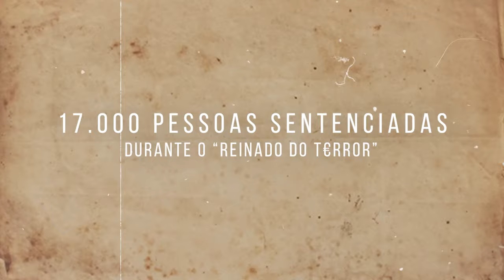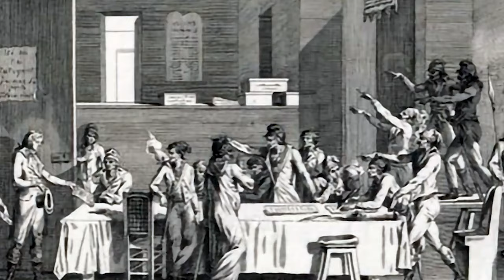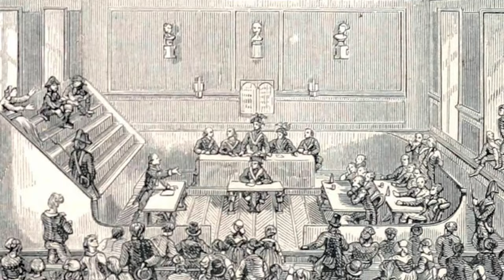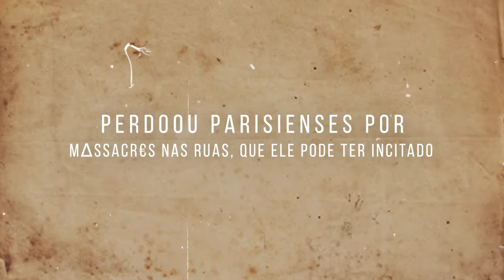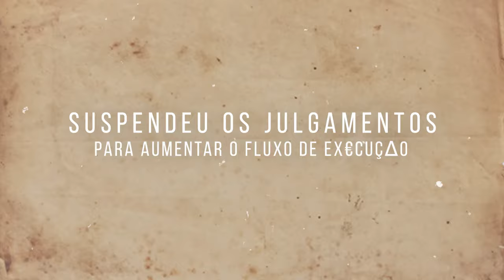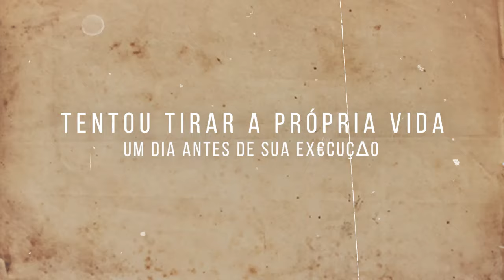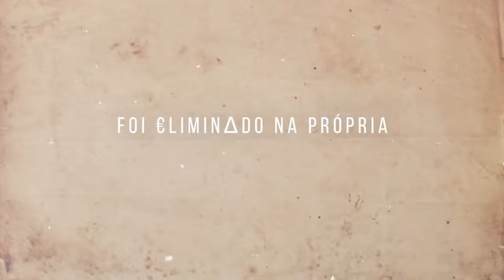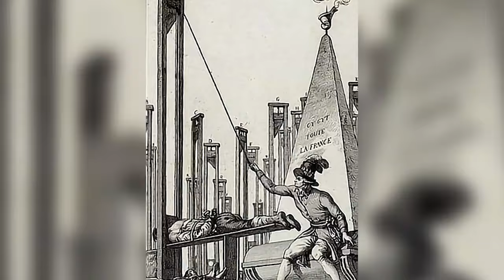Os Atos Barbaros que Maximilien Robespierre cometeu durante a Revolução Francesa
📍 Prefácio
Maximilien Robespierre, um dos revolucionários mais implacáveis ​​que emergiram na Revolução Francesa, alcançou poder e influência no início da década de 1790 e, ao desencadear o famigerado Reinado do Terror. Porém ele liderou a revolução por um caminho impiedoso e a guilhotina seria usada como instrumento de atos arrepiantes. Sejam bem vindos! No vídeo de hoje Vou Te Contar... Os Atos Barbaros que Maximilien Robespierre cometeu durante a Revolução Francesa e eu conto com o teu like, agora sem mais demora, vamos para a história

📍 MINUTAGEM
00:00 - Introdução
00:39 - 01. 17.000 pessoas sentenciadas durante o “Reinado do T€RR0R”
01:54 - 02. Ele já havia sido contra a P€NΔ de M0RT€
02:36 - 03. Ele guilhotinou velhos amigos
03:19 - 04. Sua lei de suspeitos prendia por suspeita de traição
04:01 - 05. Perdoou parisienses por MΔSSACR€S nas ruas, que ele pode ter incitado
05:00 - 06. Sentenciou uma família por uma tentativa de ΔSSΔSSINΔT0 que nunca aconteceu
05:53 - 07. Suspendeu os julgamentos para aumentar o fluxo de EX€CUÇΔ0
06:44 - 08. Tentou instituir uma nova religião na França
07:39 - 09. Tentou tirar a própria vida um dia antes de sua EX€CUÇΔ0
08:38 - 10. Foi €LIMINΔD0 na própria guilhotina após uma noite de dor extrema

📍 ARQUIVOS:
Músicas dos Vídeos são da Biblioteca do Youtube: